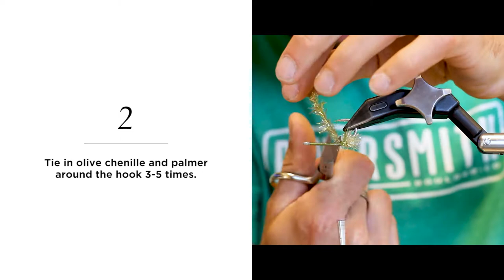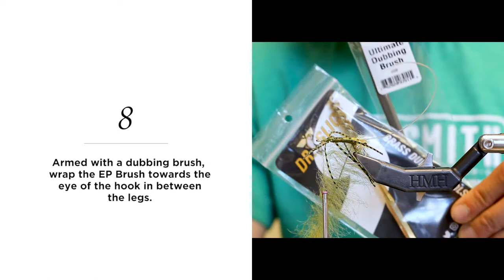Fly Tying - Tactical Tungsten Crab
Fly fishing for striped bass on the sand flats with crab flies is becoming one of the most productive ways to target fish. Utilizing many techniques borrowed from tropical flats fishing and fly tying, the Tactical Tungsten Crab is a hybrid in design.

Pattern/Tied by: Joe Webster